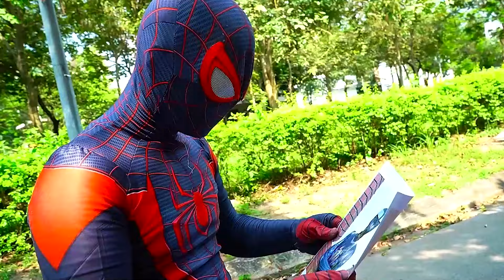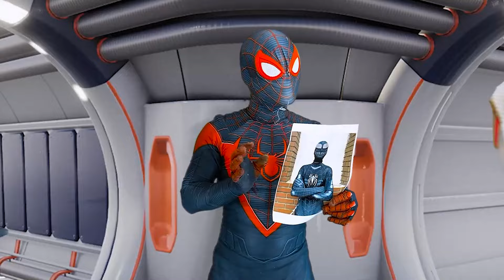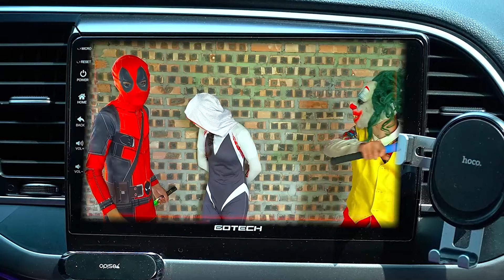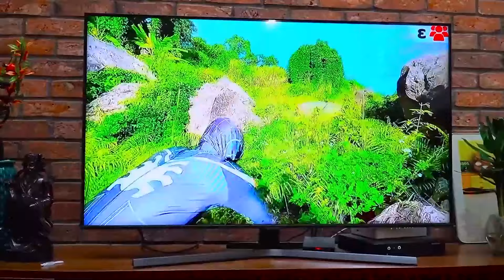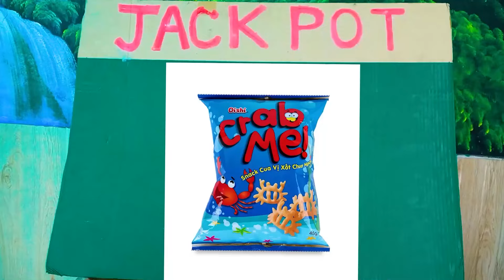SPIDER-MAN 4: NEW HOME Made Fan Movies #116 | JOKER 2: Folie à Deux - BALLERINA: A JOHN WICK Story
► Spider Funny Channel and all of its videos are not “directed to children” within the meaning of Title 16 C.F.R. § 312.2 of CHILDREN'S ONLINE PRIVACY PROTECTION ACT (USA) are not intended for children under 13 years of age.